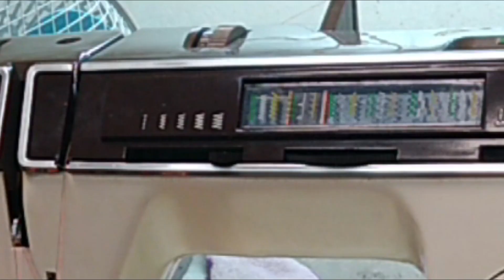Uma clássica - Bobina mágica 270 - Mais de 50 anos!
Olá pessoal.
Vejam que maravilha de máquina!
Máquina excepcionalmente conservada!
Mais de 50 anos que parecem não ter passado para ela!
Confiram essa lindeza!